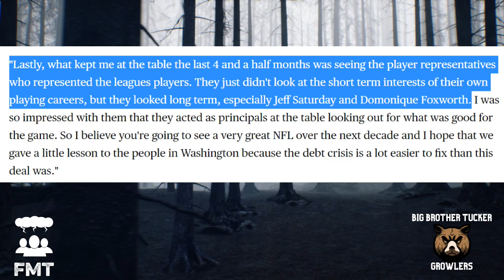BBT Growler - Race Baiting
Wanna know how to create fake racism? Just follow in the steps of good ol' Ryan Clark